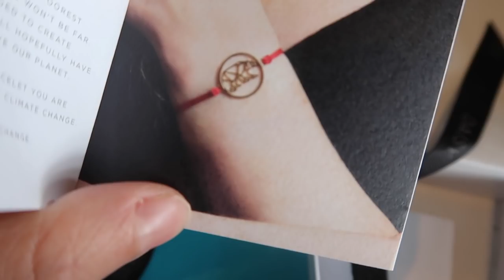LIFE AND FRIENDSHIP BEFORE YOUTUBE